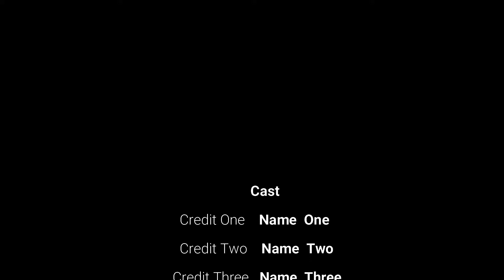Military Training Leads To BEARCAT In River! ( Emergency Response : Liberty County )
🔔Welcome🔔

      💸TOP DONATOR💸:
       max Telford: $22.54